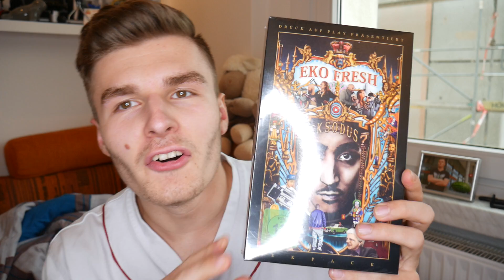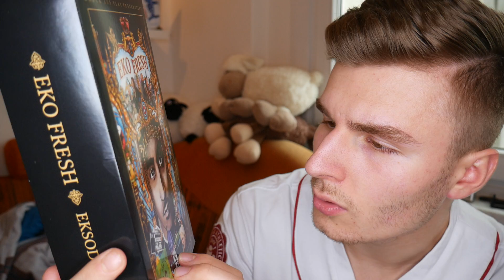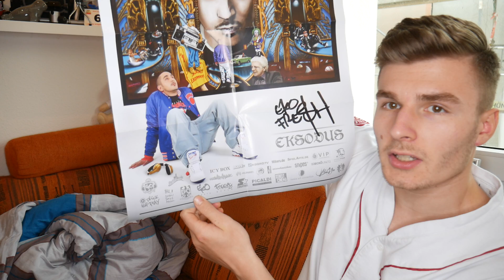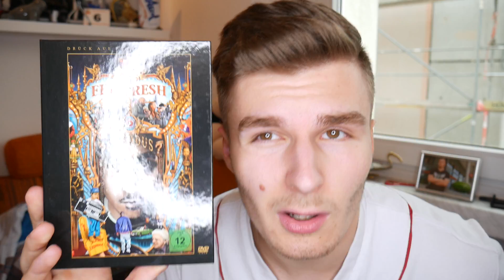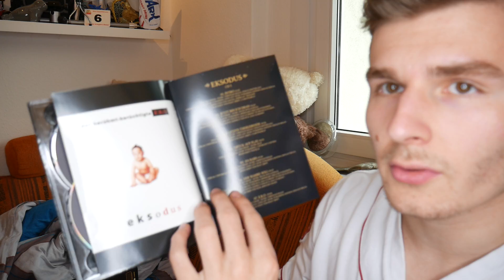EKO FRESH - EKSODUS (Fanbox) UNBOXING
hier gönnen *

Adresse für Fanpost:
Max Herzberg
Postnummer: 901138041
Packstation 108